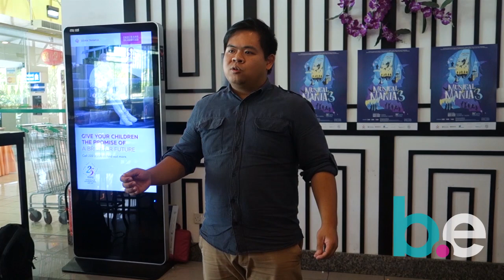Musical Mania 3 Preview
Talents from Musical Mania 3 previewing some numbers during Relentless Entertainment's Press Conference on 24th January, 2019.